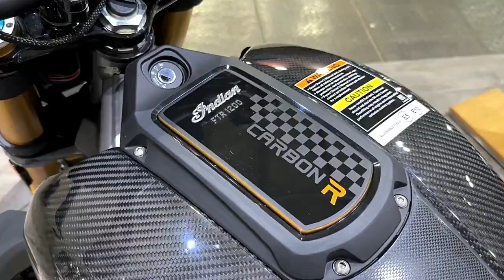🔥 2023 Indian FTR 1200 R Carbon